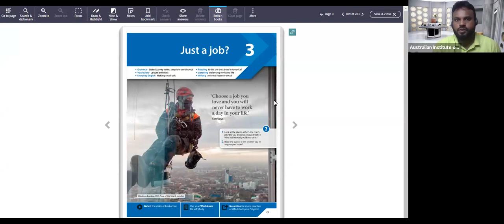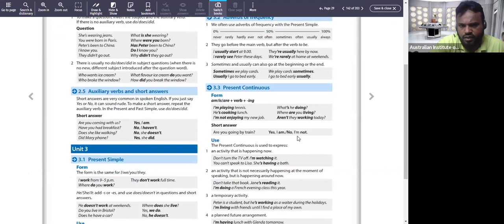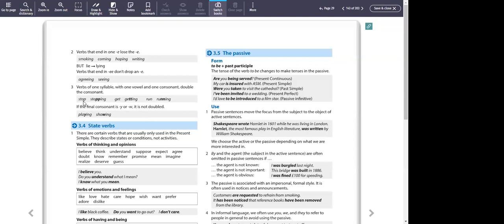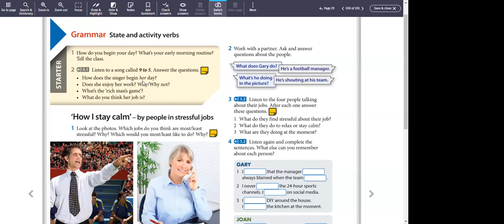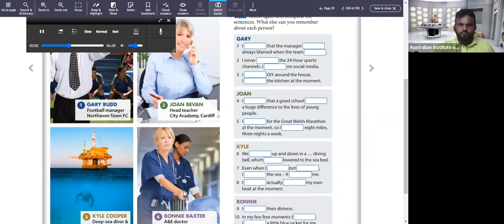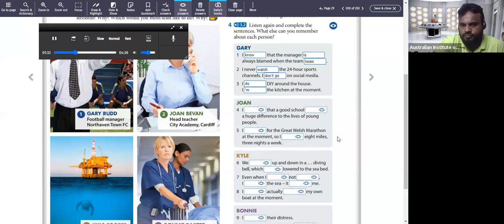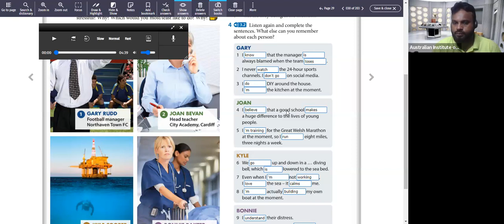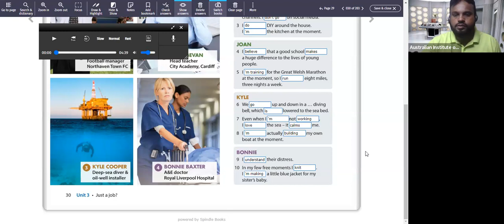Headway Intermediate 5th Edition/ Class Lecture video / Unit-3/ Class- 7